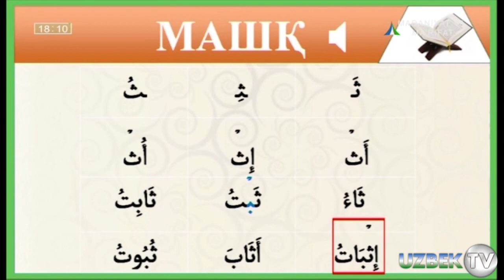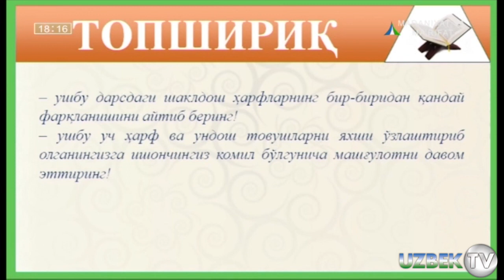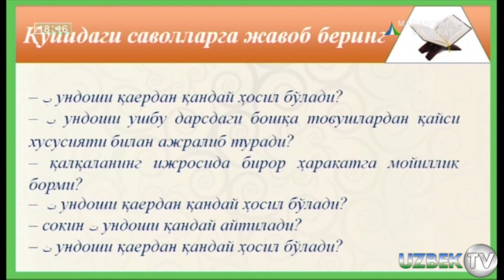ҚУРЪОНИ КАРИМНИ ЎРГАНАМИЗ! 18 АПРЕЛ 2018 ЙИЛ